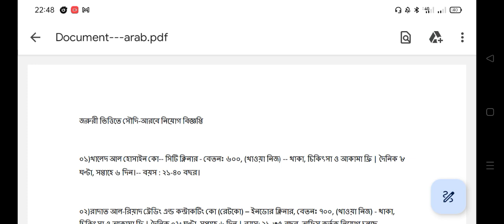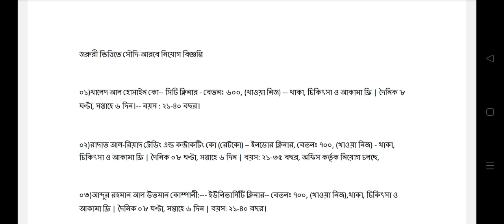জরুরি ভিত্তিতে সৌদি আরবে নিয়োগ । কোম্পানি ।সেনা ক্যাম্প ও বিমান বন্দরে । শিক্ষা ও অভিজ্ঞতা দরকার নেই